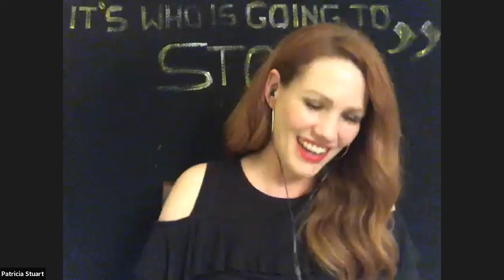368: Policing in America, Part 1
Chris Spangle, Harry Price, Rhinehold, and Tricia Stuart discuss how policing in America developed and where it stands at this moment.